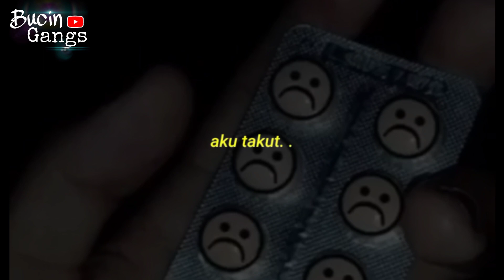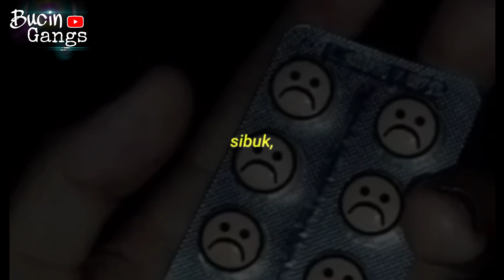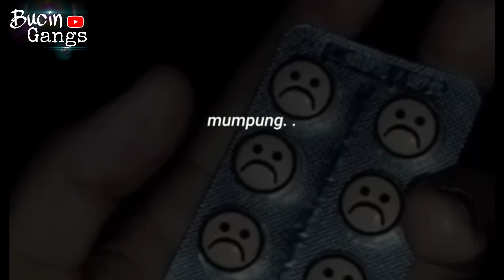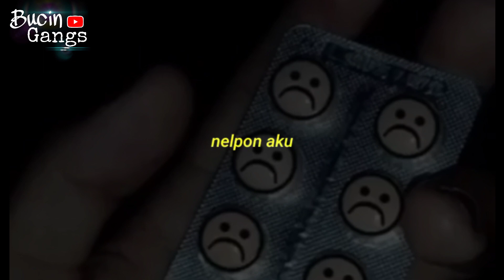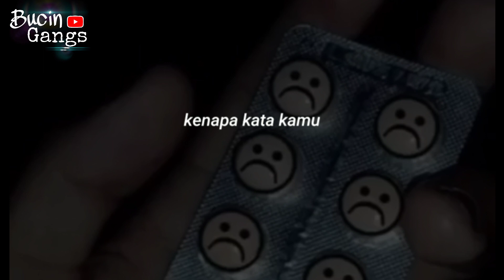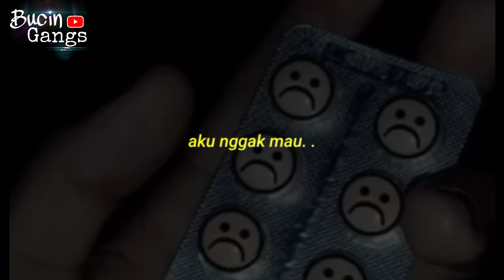Sabar Demi Pacar || Percakapan Telepon Bikin Baper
Percakapan Telepon Bikin Baper